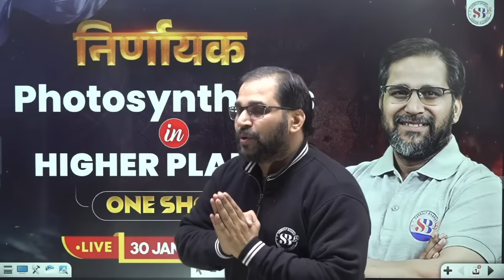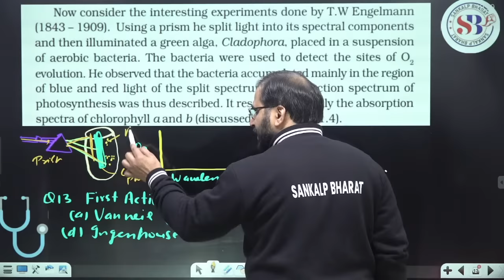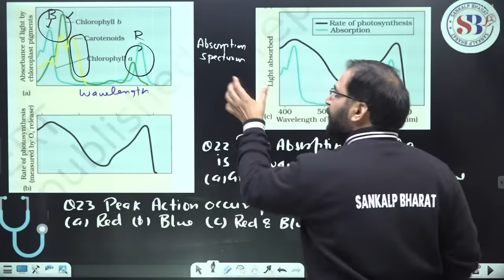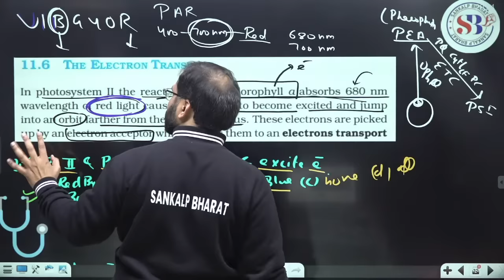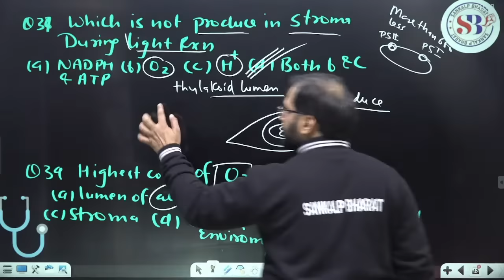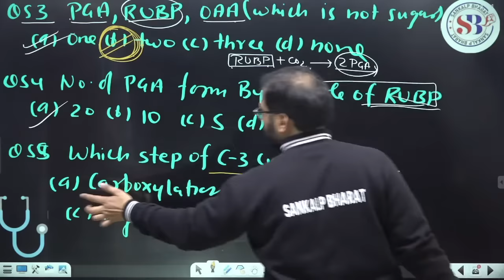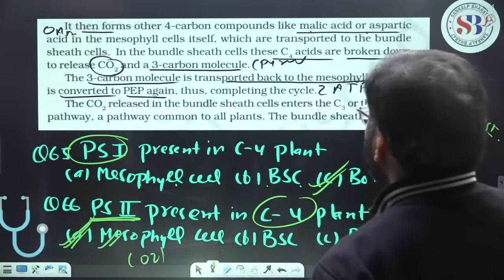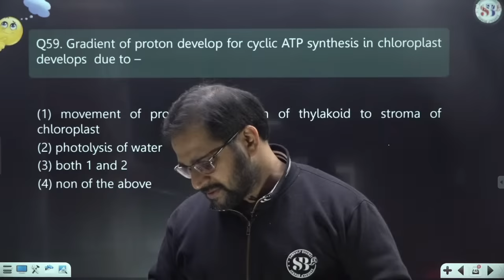PHOTOSYNTHESIS IN HIGHER PLANTS CLASS 11 ONE SHOT | निर्णायक SERIES NEET 2024 | BOTANY BY SANKALP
PHOTOSYNTHESIS IN HIGHER PLANTS CLASS 11 ONE SHOT | निर्णायक SERIES NEET 2024 | BOTANY BY SANKALP BHARAT

👉Get Sanjeevani, DRONA and Drona 2.0, Batch PDF (Digital Library)
👉Get Sankalp Bharat Digital Library free pdf, This Session Pdf is Here:

Smash your NEET prep with this comprehensive, power-packed session on Photosynthesis in Higher Plants!

This video is your ultimate weapon for:

Grasping key concepts: Master the intricacies of light-dependent reactions, the Calvin cycle, and more, explained in a clear and concise way.
NEET-focused learning: Get insights and exam-cracking tips specifically designed to excel in your NEET Botany paper.
Visual understanding: Dive deeper with informative diagrams, relatable examples, and engaging visuals that boost your learning.
Unlocking the secrets: Unravel the mysteries of plant energy conversion and photosynthesis with Tarun Sir's expert guidance.
Here's what you'll get:

In-depth coverage of all crucial topics: Light-harvesting complexes, electron transport chain, ATP and NADPH synthesis, CO2 fixation, RuBisCO, regeneration of RuBP, and more.
Expert tips and tricks: Learn memory hacks, common mistakes to avoid, and effective strategies to ace NEET questions on photosynthesis.
Complete understanding of factors affecting photosynthesis: Temperature, light intensity, CO2 concentration, and water availability, all explained thoroughly.
Bonus insights into photorespiration and cyclic photophosphorylation.

0:00 Introduction
07:55 Photosynthesis in Higher Plants in one shot
34:34 Location of Photosynthesis
54:53 Light Reaction